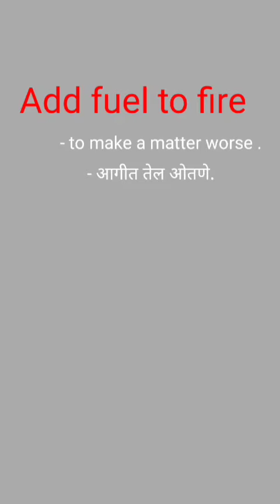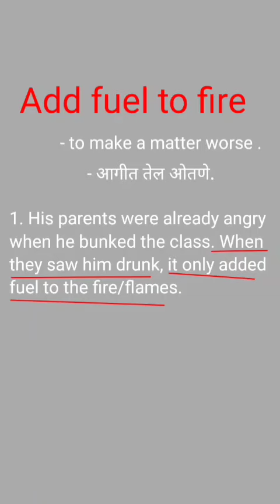Add fuel to fire | in marathi.